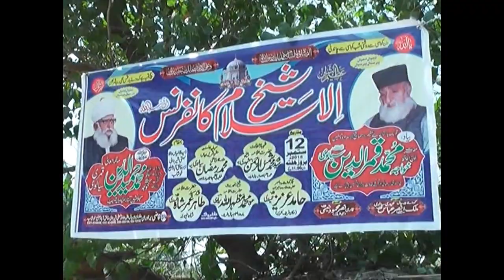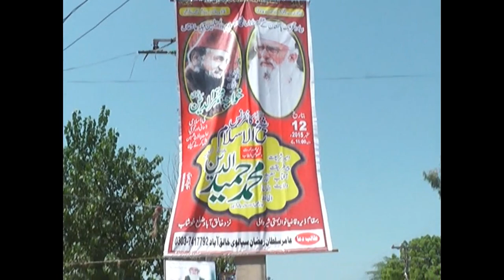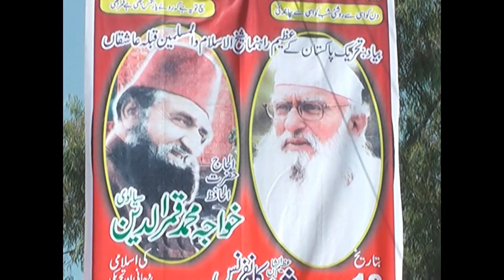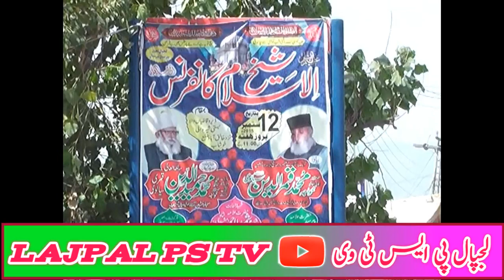Shaykhul Islam Conference Khushab 2015 Speach Peer Hameed Dul Din Sialvi Sahib Full Video (Full HD)